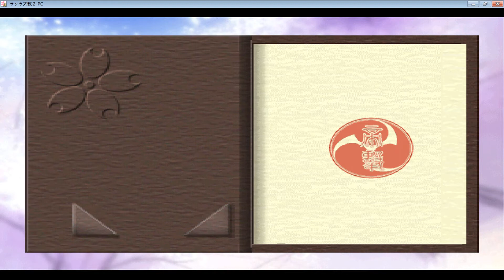Sakura Wars 2 Thou Shalt Not Die / サクラ大戦2 君、死にたもうことなかれ - 06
サクラ大戦2 君、死にたもうことなかれのPC版プレイです.見ていただきありがとうございます.チャンネル購読もお願いします.

サクラ大戦 2 君、死にたもうことなかれ PC版プレイ前編の再生リストは

サクラ大戦 2 君、死にたもうことなかれ PC版PC版プレイ後編の再生リストは

00:00:00 Highlights / ハイライト
00:00:39 Kongo & Mokujiki / 金剛 & 木喰
00:03:26 Reni attacks Mokujiki / 木喰を攻撃
00:05:10 Shogeimaru attacks / 翔鯨丸の攻撃
00:05:36 Battle Begins / 戦闘開始